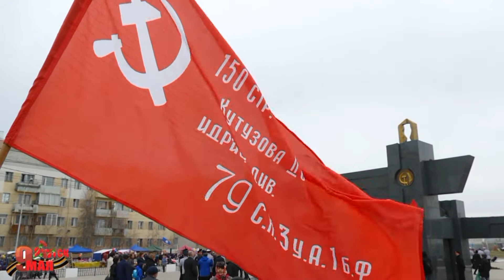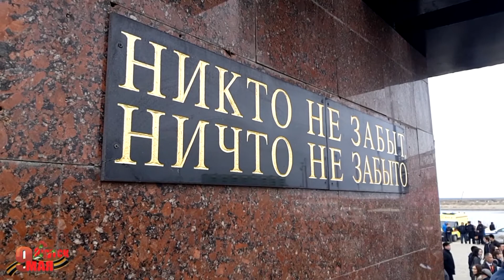День Победы - Якутск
День победы возложение цветов.